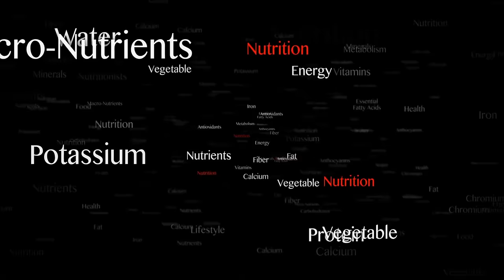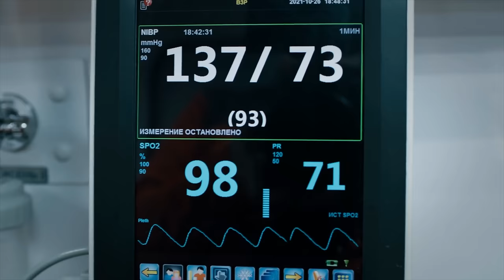ZANMORÈT: Ki enpòtans Li Pou Sante Nou?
Information que nou bay nan video que nou publier nan canal YouTube doctor kelly Dor yo genyen objectif principal et purement educatif. Nou pap eseye diagnostiquer, identifier problem medical pesonn, ou bien trete pesonn, information nou bay yo pa genyen objectif ranplase soin medical profesionel que yon moun besoin. Si w genyen yon problem medical, se pou w toujou al consulter docteur w avant que w changer diet ou , ou bien fait changement nan medicament que wap pran.

This information should not be used to self diagnosed, and it is not a substitute for a medical exam, diagnosis, treatment or recommendation by your own physician. It does not create a doctor-patient relationship between doctor Kelly Dor and you. You should not make any change in your health regimen, medications or diet before first consulting a physician and obtaining a medical exam, diagnosis and treatment plan.You should always seek the direct advice of a physician with any questions you may have concerning a medical condition.